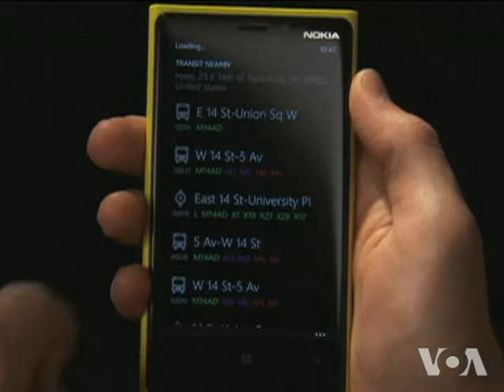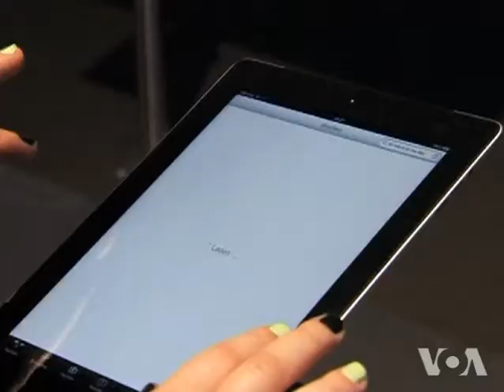Nokia, Microsoft Launch New Phones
Competition is heating up in the world of mobile computing, with separate product announcements on Wednesday by partners Nokia and Microsoft, and by Motorola, which is owned by Google.  As VOA's Mike O'Sullivan in Los Angeles reports, other mobile phones and tablet computers will be unveiled in coming weeks, bringing more choices to consumers.